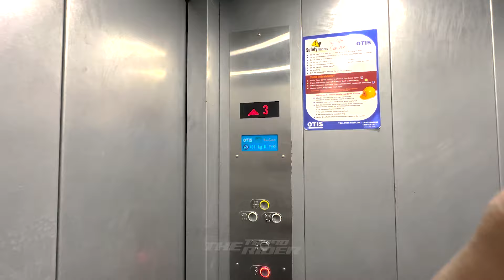Assam Border 💚 Pahunch Gaye | kid's Reaction 🔥North East Ride with KTM DUKE 390 Ep.03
Hey Everyone!

RIDE SAFE RIDE HARD !!

No Copyright Audios are Used in this Video.